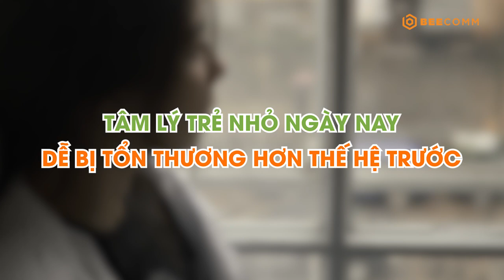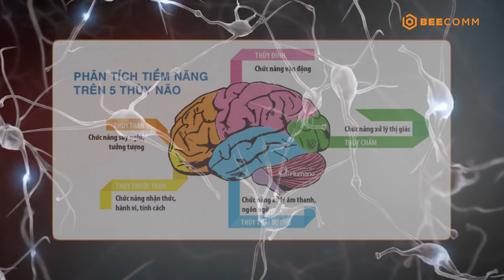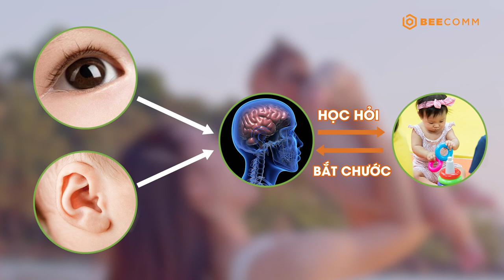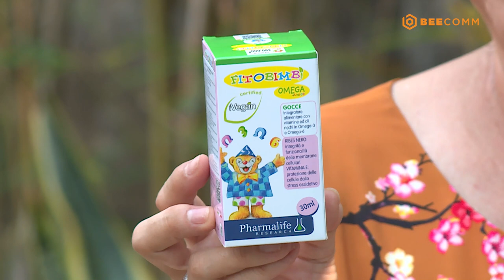Bác Sĩ Nhi Khoa |Tập 5 FULL: Bác sĩ chia sẻ dấu hiệu trẻ chậm nói theo độ tuổi và biện pháp chữa trị